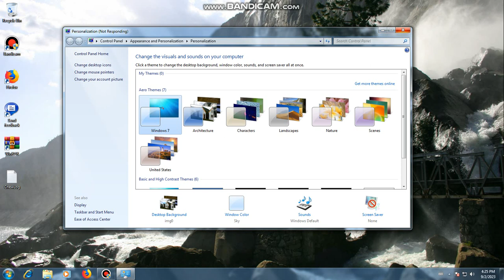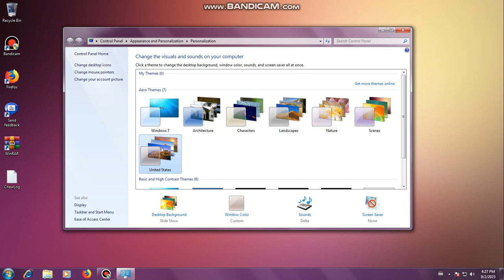Windows 7 (Build 7055) Themes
Shuffle wallpapers has disabled.
Sound schemes has been fixed.

Using with Windows 7 Ultimate Build 7055 Pre-Release Candidate on VMware Workstation 15 PRO on new computer.